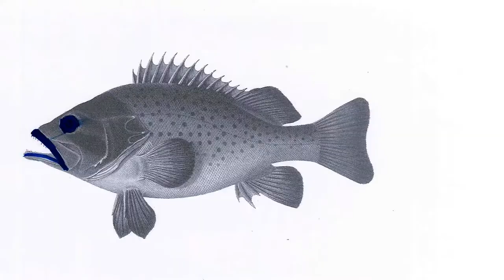Diccionari Romanó Animado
Diccionario de romanó animado hecha con alumnos del Institut Escola Gornal